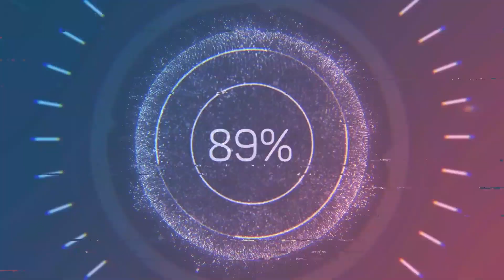Şiəliyi Taniyaq - ABDULLAH İBN SƏBA KİMDİR??? - 1-Cİ Dərs